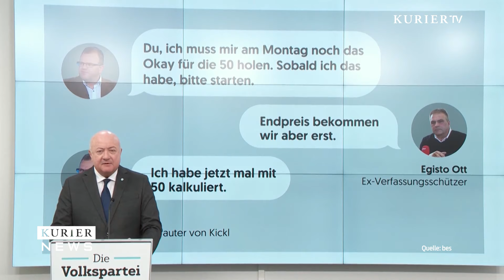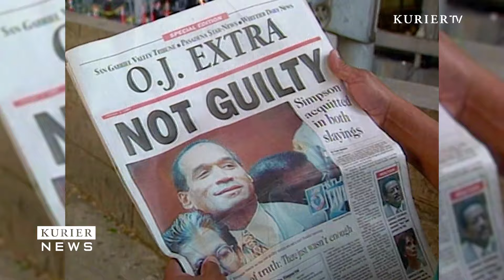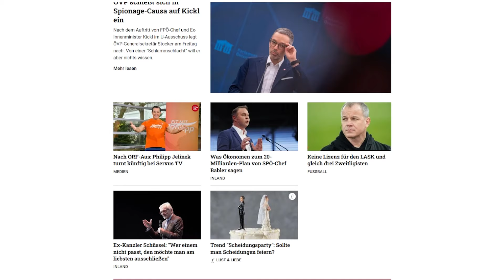Schiffbrüchige auf winziger Pazifik-Insel entdeckt